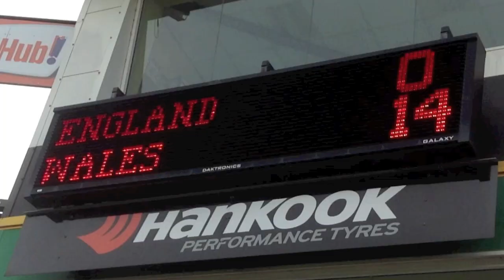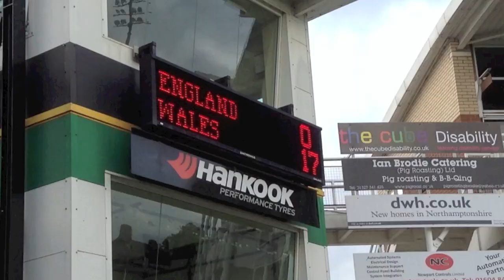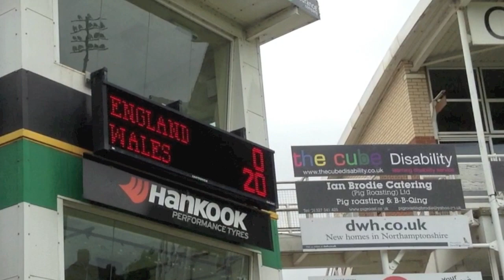England vs Wales International Match 2014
Result:- England 0 Wales 30 at Northampton Rugby Club